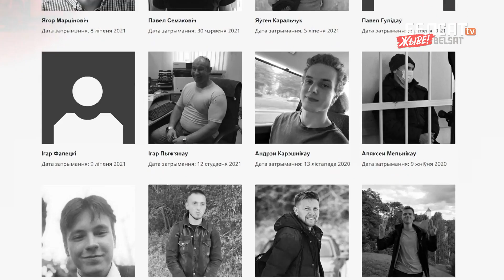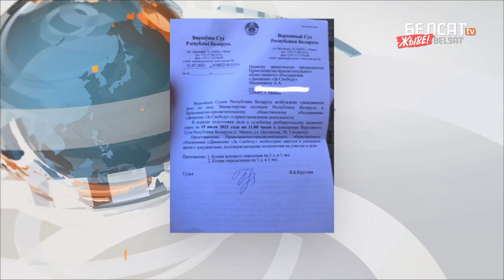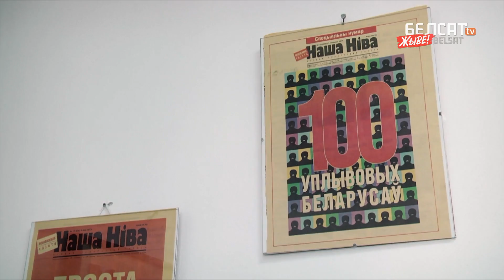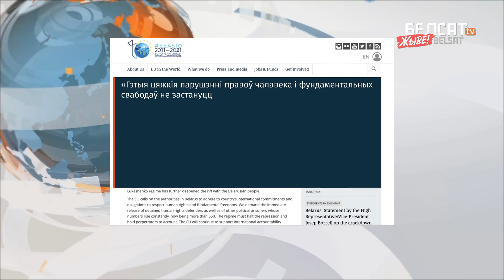Ціханоўская і Байдэн. Кангрэсмены ЗША хочуць сустрэчы | Перспективы встречи Тихановской и Байдена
00:00 Анонс
01:41 У Беларусі стала на 11 палітвязняў больш
05:58 Пяскоў: Расея будзе падтрымліваць Лукашэнку
06:54 Ціханоўская сустрэлася з міністрамі Ірландыі
09:01 Лукашэнка падпісаў змены ў законы аб дзяржабароне
09:53 Алексіевіч затрымалі ў аэрапорце ў Берліне
11:06 Свет рыхтуецца да трэцяй хвалі каронавіруса
14:40 У дзіцячым лагеры пад Бабруйскам выявілі рэспіраторную інфекцыю
15:16 Навіны замежжа

– Анонс
– В Беларуси стало на 11 политзаключённых больше
– Песков: Россия будет поддерживать Лукашенко
– @svetlana_tsikhanouskaya встретилась с министрами Ирландии
– Лукашенко подписал изменения в законы о государственной обороне
– Алексиевич задержали в аэропорту Берлина
– Мир готовится к третьей волне коронавируса
– В детском лагере под Бобруйском обнаружили респираторную инфекцию
– Новости зарубежья

Калаж з фота: nara.getarchive.net / Mika Schmidt, ddp images / Evelyn Hockstein, Reuters / Forum